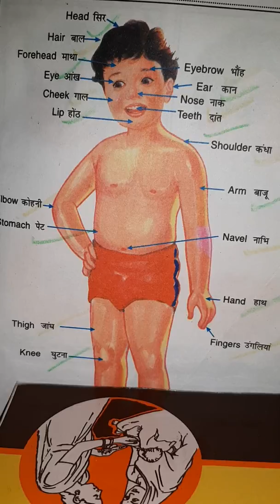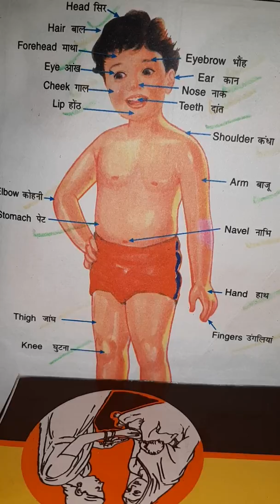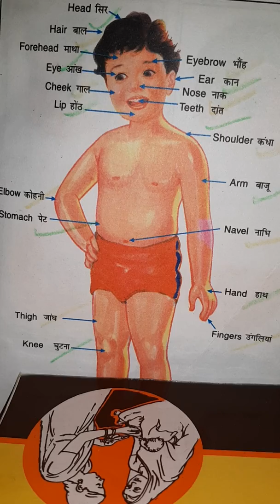FEVER |Dr. Ajesh Chandra|homoeophatic treatment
Labels:fever
fever movie,
fever song,
fever medicine,
fever se pahile hamar rahlu,
fever fever,
fever check,
fever trailer,
fever movie trailer,
fever 104 fm,
fever all song,
fever atrocities,
fever and headache,
fever animation,
fever app,
fever and cold,
fever and body pain,
fever aane ka tarika,
fever ayurvedic medicine,
a fever by john donne,
a fever you,
a fever by john donne in hindi,
a fever song,
a fever you can't sweat out live,
a fever you can't sweat out,
a fever you can't sweat out topic,
a fever you can't sweat out audio,
a fever you can't sweat out song,
a fever you can't sweat out full album lyrics,
fever brothers,
fever baby,
fever blister,
fever best medicine,
fever beats,
fever bukhar,
fever baba ramdev,
fever baby song,
fever by peggy lee,
fever blood test,
rai n b fever,
sin b fever,
ryan b fever,
amine r&b fever,
b traits fever remix,
b jyun fever,
fever comedy,
fever check karne ka tarika,
fever cold,
fever cure,
fever cartoon,
fever control,
fever causes,
fever cover,
fever comedy star,
37.3 c fever,
39 c fever,
fever after c section delivery,
trigger the fever c festival,
fever dance,
fever dream,
fever dua,
fever disease,
fever doctor,
fever dance ka naya tevar,
fever diet,
fever during early pregnancy,
fever dog,
d fever dance studio,
gfriend fever,
initial d fevernova,
initial d fever,
initial d fever of love,
dek d fever,
initial d fever the night,
d high fever,
basket fever d'ocon,
fever d.g,
fever english song,
fever emiway,
fever express,
fever eppadi varum,
fever exercise,
fever emoji,
fever eating food,
fever ela vastundi,
fever enduku vastundi,
fever english,
e fever in cattle,
anime e fever,
j e fever,
fever ben e king,
e coli fever,
fever gioli e assia,
fever rodney e foster,
devar kari ghat e raja,
renato e fevers,
janeiro e fevereiro,
fever full movie,
fever food,
fever feast,
fever files,
fever food world,
fever full movie hindi,
fever full movie song,
f the animation fever,
fever game,
fever grasp,
fever gun,
fever girl,
fever game video,
fever guru mann,
fever gauhar khan,
fever gfriend lyrics,
fever gharguti upay,
pubg fever,
dmitrii g fever,
gfriend fever live,
gfriend fever dance,
gfriend fever lyrics,
gfriend fever line distribution,
gfriend fever mirror,
gfriend fever win,
gfriend fever mr removed,
fever hindi movie,
fever hacks,
fever hai,
fever hone par kya karna chahiye,
fever hone ka tarika,
fever hai friendship ka,
fever hindi,
fever headache,
fever home remedy,
fever hone se kya karna chahiye,
h fever vines,
h fever dekho friendship ka,
h town fever for da flavor,
fever kese hota h,
yeh fever h friendship ka,
fever kyu aata h,
fever kya hota h,
fever pitch,
yellow fever h-klub,
fever pitch 10 h,
fever in children,
fever in babies,
fever in tamil,
fever in hindi,
fever in bihar,
fever in telugu,
fever in kids,
fever in summer,
fever in malayalam,
i fever you can't sweat out,
i fever ray,
i say fever,
i get fever,
fever jockey,
fever jockey ad,
fever jose neil gomes,
fever jass bajwa,
fever jazz,
fever juice,
fever job,
fever justin prime,
fever joint pain,
fiverr jesus,
j fever dancing dolls,
juicy j fever,
battle j fever,
battle fever j theme,
battle fever j episode 1,
battle fever j ending,
battle fever j roll call,
battle fever j miss america,
battle fever j henshin,
gokaiger battle fever j,
fever ki dawa,
fever ki dua,
fever ki medicine,
fever ka application,
fever kya hota hai,
fever ka gharelu ilaj,
fever ke liye medicine,
fever kedari,
k fever descendants of the sun,
k fever drama,
k fever legend of the blue sea,
k fever city hunter,
k fever my love from the star,
k fever lie to me,
k fever the heirs,
k fever bof,
k fever queen and i,
k fever karaoke,
fever leave letter,
fever lyrics,
fever leave,
fever live,
fever love story,
fever lecture,
fever love status,
fever leave application,
fever lane ka tarika,
fever level,
o.l fever cover,
l'oreal balmain fever,
gfriend fever l,
fever l,
loreal glitter fever eyeliner,
l have a fever,
rai nb fever l'orphelin,
fever 333 л,
fever movie song,
fever movie full,
fever malayalam,
fever meaning,
fever medicine in tamil,
fever movie all song,
fever mai kya karna chahiye,
boney m fever,
pregnancy m fever aana,
pregnancy m fever in hindi,
boney m fever lyrics,
maplestory m fever buff,
boney m fever hd,
m&m fever,
pregnancy me fever,
bihar m fever,
boney m fever live,
fever new update,
fever news,
fever name,
fever normal,
fever nursing care plan,
fever nahi utar raha,
fever new song,
fever night,
fever name change,
fever now,
nimex cold n fever,
chills n fever,
raï'n'b fever,
n trance fever,
n gaming fever,
raï'n'b fever 3,
rai'n'b fever vol 2,
raï'n'b fever 2,
raï r'n'b fever,
raï'n'b fever 4,
fever of unknown origin,
fever of dance,
fever osmosis,
fever official trailer,
fever of baby,
fever of games,
fever of love,
fever ottamooli,
fever old song,
fever of the flava,
xy&o fever,
fever ann o'day,
fever pitch baba o'riley,
o-shen cool fever,
feversound b&o,
fever one o five,
feve

SIMPLE HOMEOPATH TREATMENT